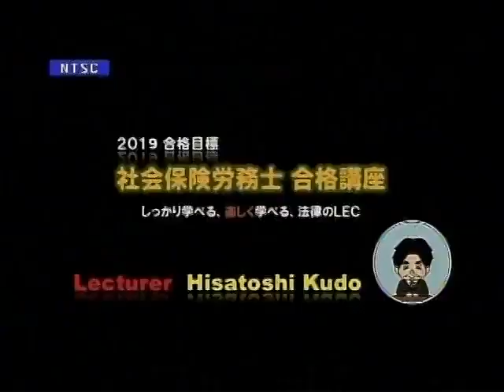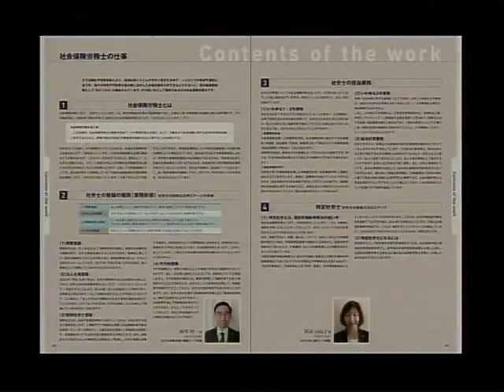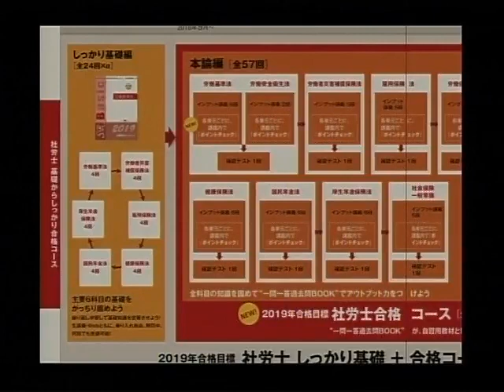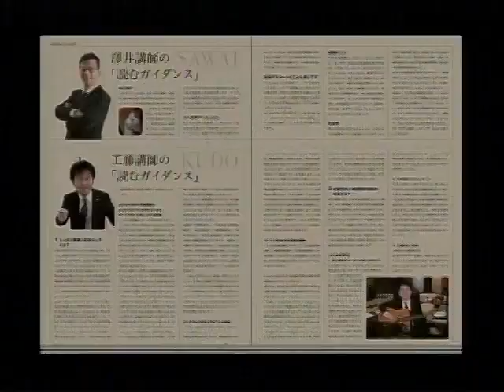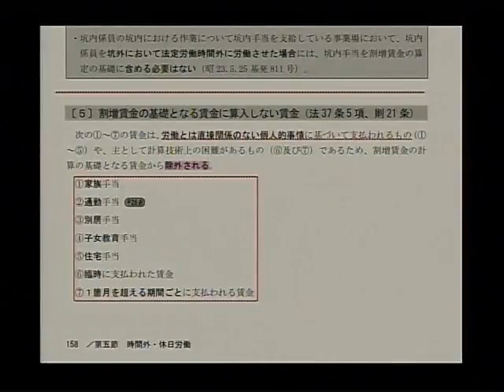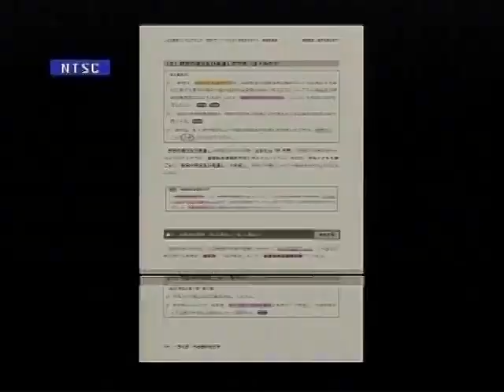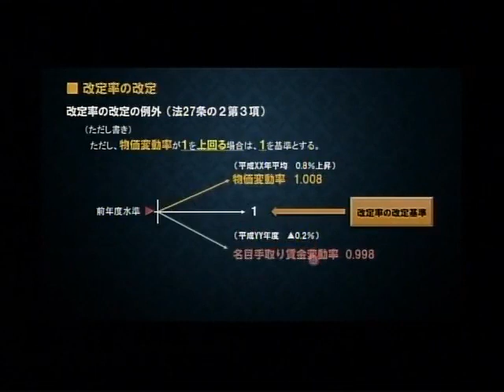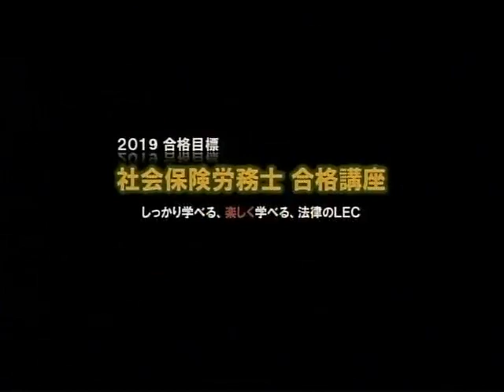2019年合格目標 社労士合格講座 工藤寿年講師によるガイダンス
忘れない知識にするためには、「だから、こうなるんだ」、そこが大事です。
私の講義は、①デジタル書籍を使う、②大事なところはパワポを使って時系列でみていき、「だから、こうなるんだ」を理解できるよう進めていきます。
本日は、「労働基準法の割増賃金」と「国民年金の改定率」について、実際の講義を体験していただく模擬講義も実施いたします。
是非、動画をご視聴ください。